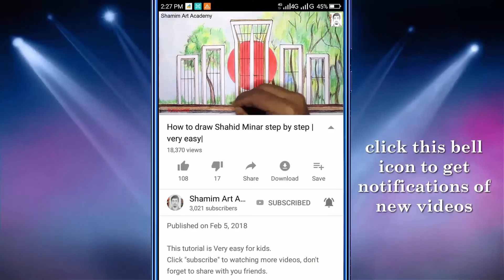How to draw baby face for Beginners EASY WAY TO DRAW A REALISTIC BABY FACE Speed Drawing